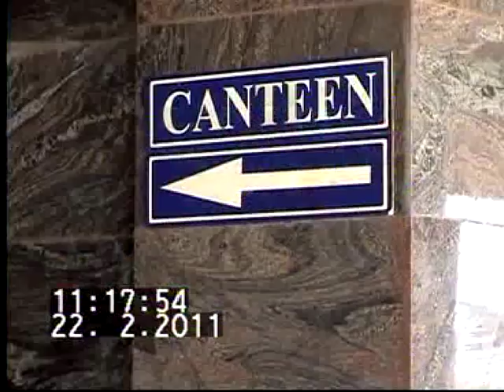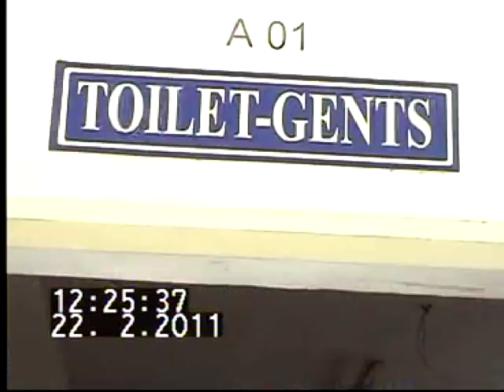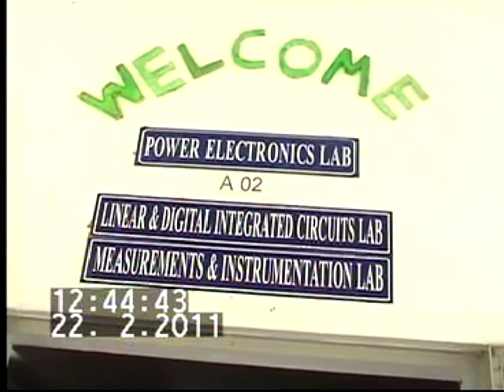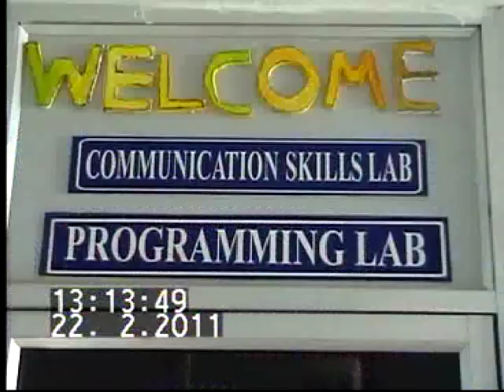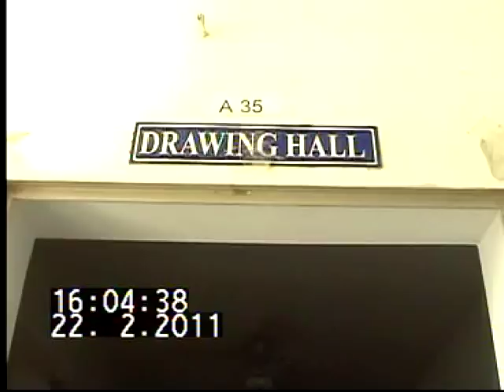Bharathiyar Institute of Engineering for Women